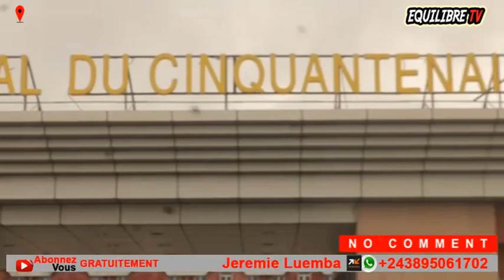🔥: ENTERREMENT, BELLEVUE APANZI AFFAIRE DUBAÏ + ALELISI MUASI YA POUDRE, KINDOKI, BOLANDA VIDÉO